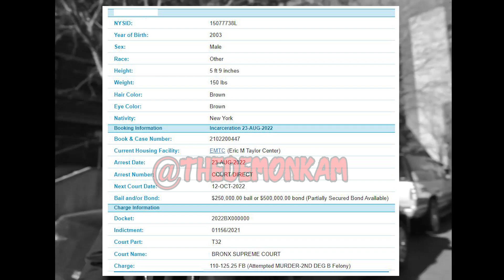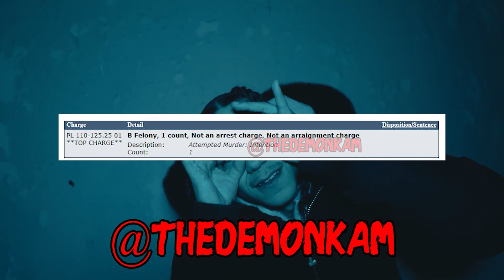Bdot Goon ARRESTED AGAIN After Being Arrested A Month Ago For ATTEMPTED MURD*R!